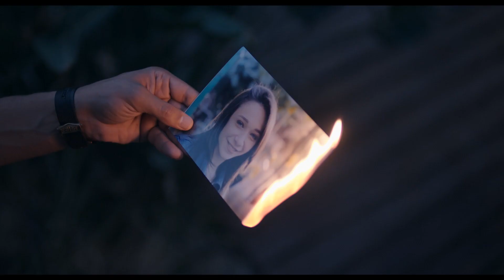ON Drama Lost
ON Drama Branding Campaign

Client : ON Network
Director : Mostafa Fekry

Head of ON Network Creative Center : Hassan Zidan
Creative : Islam Gad
Producer : Menna Nabawy
Project Manager : Yasser El Sokkary

Assistant Director : Omar Gabr
2nd Assistant Director : Passant Saifaldeen

D.O.P : Mohamed Abdel Raouf
Steady Cam : Nadim George
Gaffer : Desha
Key Grip : Ayman Seoudi, Ali Farag
Focus puller : Amir Sakr

Art Director : Mahmoud Habashy
Stylist : Dalia Ragai
Hair dresser : Hamdy El Kot
Make up : Mahmoud Morshed

Music Composer : Amr Ismael
Sound Designer : Islam Haseeb

Colourist : Charbel
VFX : Karem Omran, Abdallah El Basyouni
Editor : Mostafa Fekry